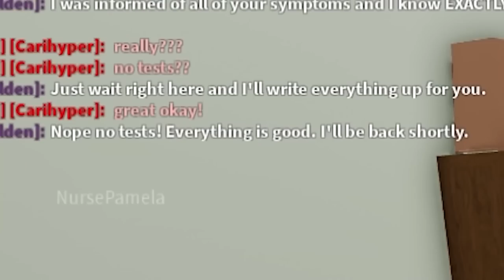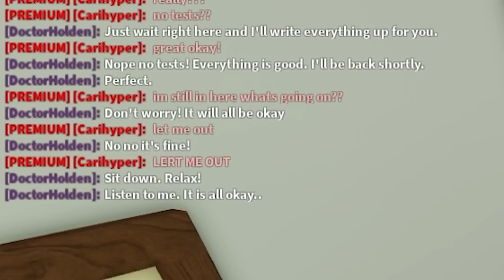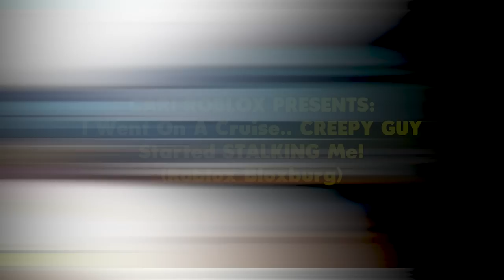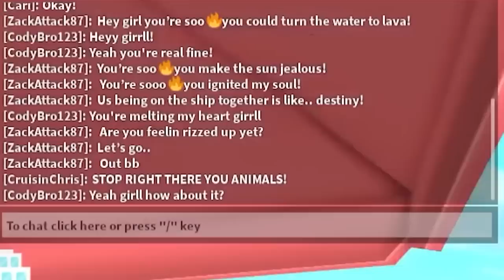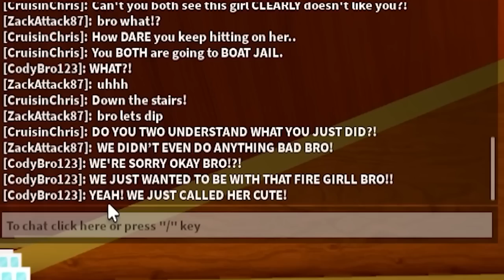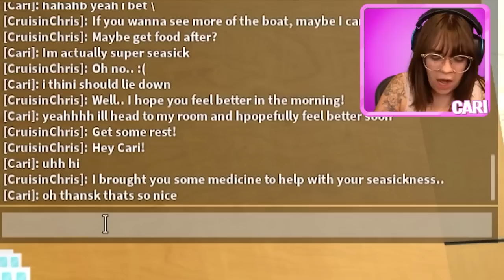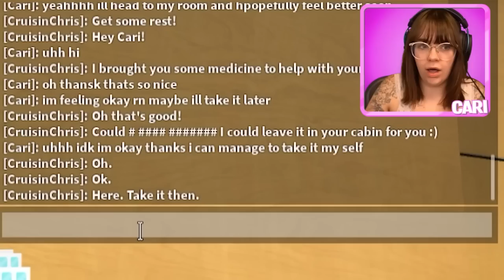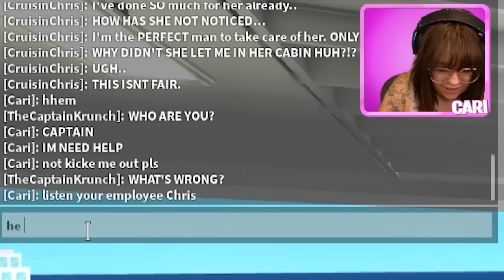CREEPY BOYS Have A CRUSH On Me.. (Full Movie)